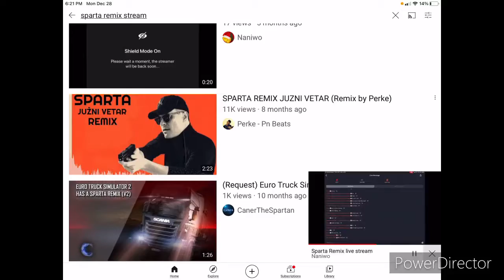January 9, 2021